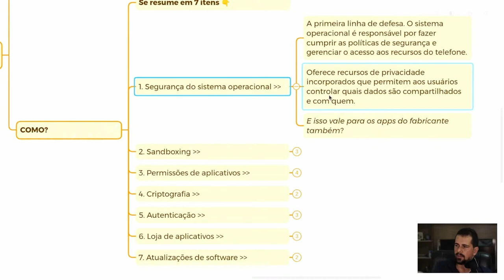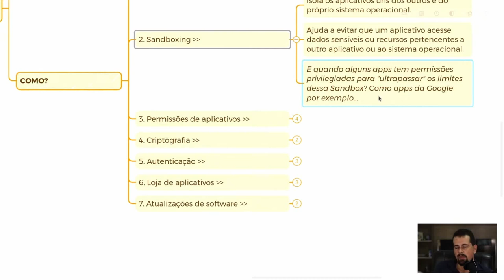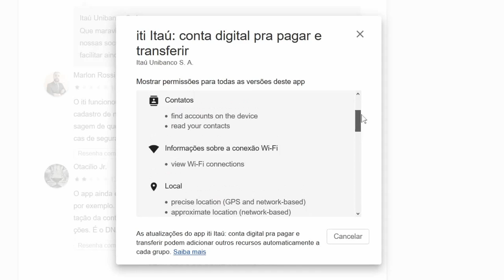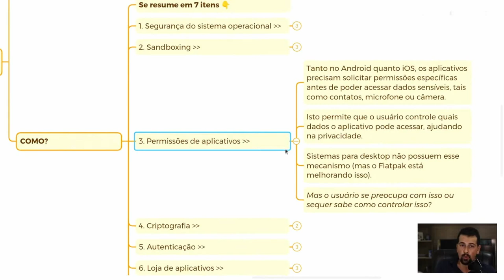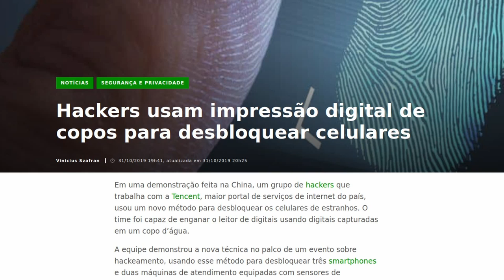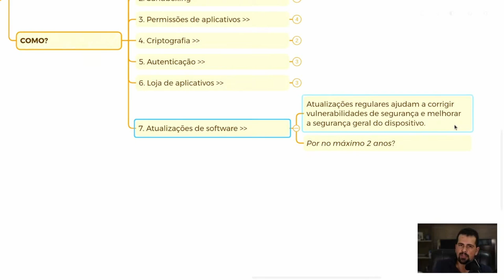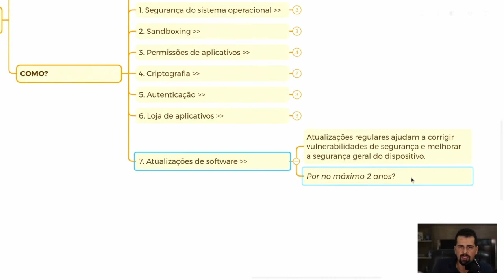Seu smartphone está SEGURO? A resposta É...